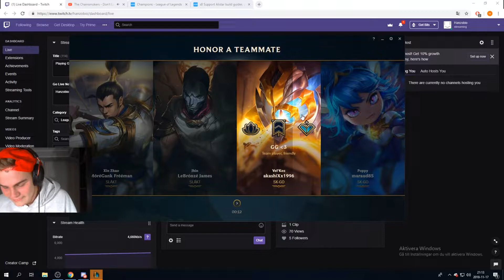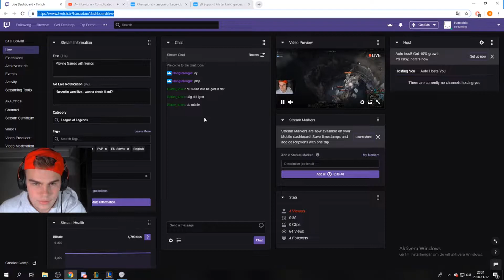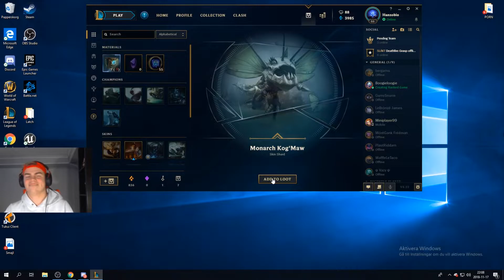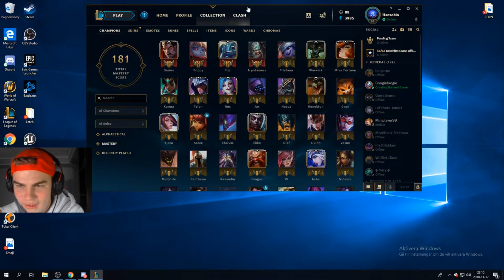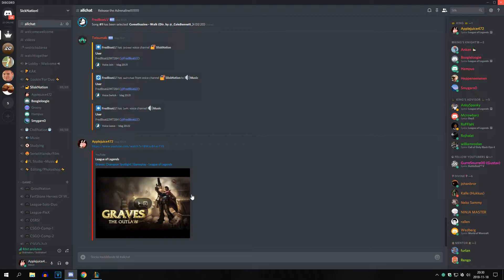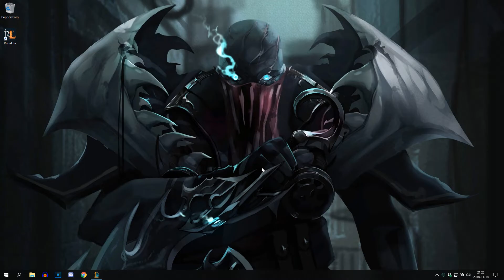DID WE WIN OUR FIRST CLASH TOURNAMENT?!! | THRESH IS BROKEN | [NOT ME, STREAM LINK IN BIO]